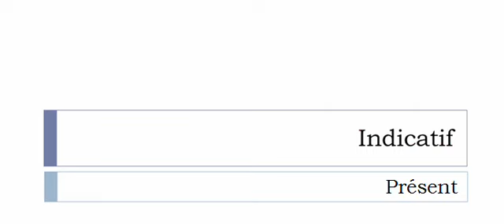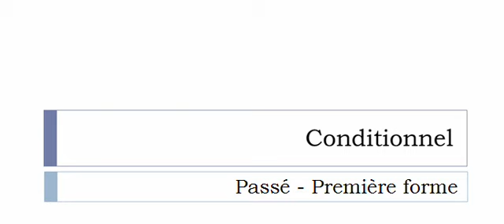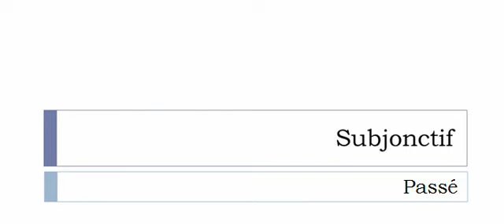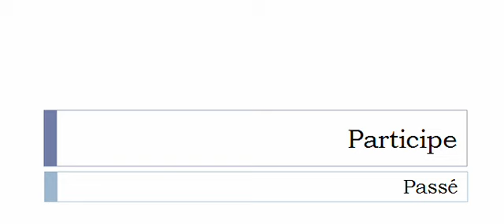الفعل الفرنسية = Griffonner